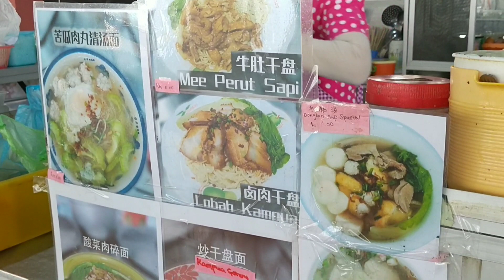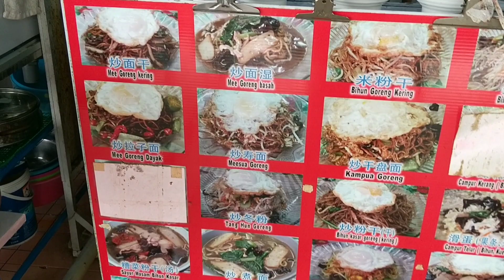Day 1 in Sibu,church, foods, market